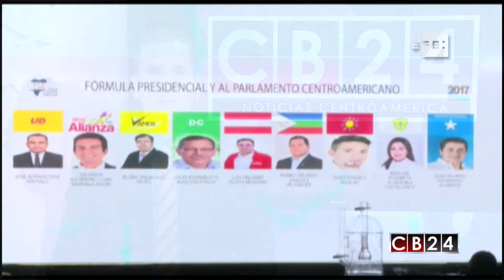Definen por sorteo posición de candidatos en papeletas de comicios hondureños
El Tribunal Superior Electoral (TSE) de Honduras definió mediante un sorteo la posición en que quedarán los candidatos a cargos de elección popular en las elecciones generales del 26 de noviembre próximo.

A nivel de candidatos presidenciales participarán nueve, representando a diez partidos, de los que dos, el Libertad y Refundación (Libre) y el Innovación y Unidad-Social Demócrata (PINU-SD), hicieron una alianza opositora parcial.

El magistrado presidente del TSE, David Matamoros, dijo que a partir de este miércoles los candidatos deben "asumir sus responsabilidades" y les instó a dar a conocer sus propuestas.

"Queremos que el pueblo vote por los mejores y que no voten en contra de uno u otro, todos somos hermanos, debemos vivir en paz en nuestro país y asumir las responsabilidades que nos corresponden", subrayó Matamoros.

Honduras celebrará en noviembre sus décimas elecciones generales desde que retornó a la democracia, en 1980, tras casi dos décadas de regímenes militares, y serán marcadas por la reelección que busca el presidente Juan Orlando Hernández y la participación de diez partidos.

La reelección que busca Hernández ha provocado un descontento en la oposición política porque la Constitución no permite esa aspiración bajo ninguna modalidad.

No obstante, un fallo de la Corte Suprema de Justicia, de mayo de 2015, dejó abierta la posibilidad de que el presidente pueda buscar reelegirse, en el caso de Hernández bajo la bandera del gobernante Partido Nacional, con la que ganó las elecciones de 2013.

Hernández aseguró este miércoles que va a "respetar cualquiera que sea la voluntad" del pueblo hondureño y dijo que espera que las elecciones generales sean "transparentes" en favor del país.

La Alianza Opositora en Contra de la Dictadura, cuyo coordinador general es el expresidente Manuel Zelaya, lleva como candidato presidencial a Salvador Nasralla, un presentador de televisión y exlíder del Partido Anticorrupción (PAC), que ahora lidera Marlen Alvarenga, que será su contrincante en los comicios generales.

Nasralla, lo mismo que el candidato del Partido Liberal, Luis Zelaya, no se presentaron al sorteo del TSE que se celebró en un hotel de Tegucigalpa.

En la papeleta para candidatos a la Presidencia, de izquierda a derecha encabeza la lista José Alfonso Díaz, del Partido Unificación Democrática, seguido de Salvador Nasralla, designado por la Alianza Opositora en Contra de la Dictadura.

En el orden siguen Eliseo Vallecillo, del Partido Va Movimiento Solidario (Vamos); Lucas Aguilera, del Demócrata Cristiano; Luiz Zelaya, del Liberal, segunda fuerza de oposición; y el exjefe del Estado Mayor Conjunto de las Fuerzas Armadas Romeo Vásquez, implicado en el golpe de Estado a Zelaya, que lidera el Alianza Patriótica Hondureña.

También participarán en las elecciones Isaías Fonseca, del Partido Frente Amplio Político Electoral en Resistencia (Faper); Marlen Alvarenga, del Anticorrupción; y Juan Orlando Hernández, del gobernante Partido Nacional.

El sorteo fue transmitido a nivel nacional por varios canales locales y también definió la posición de los partidos para los candidatos a corporaciones municipales y diputados al Parlamento hondureño.

Los hondureños elegirán al pesidente y tres designados (vicepresidentes) de la República, 128 diputados al Parlamento local y 20 al Centroamericano y 298 alcaldías municipales.

Agencia EFE / Redacción CB24